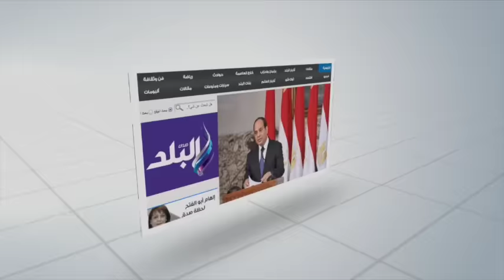صدى البلد | مروة هشام بركات تساعد معاق على الادلاء بصوته